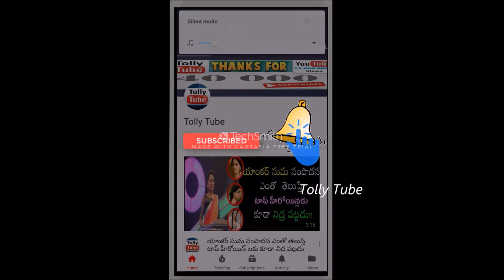ప్రణయ్ డైరీలో - అమృత పుట్టుమచ్చ గురించి ఏమి రాసుకున్నదో తెలుసా !! అంతేకాదు తన మందు సిగిరెట్ తో పాటు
v=X8UM8F6yn9k